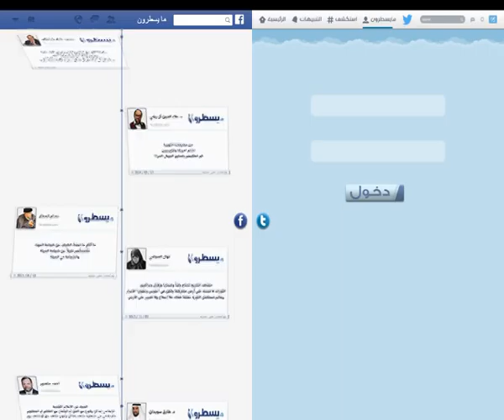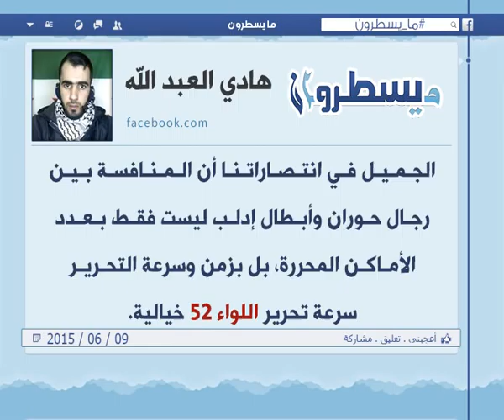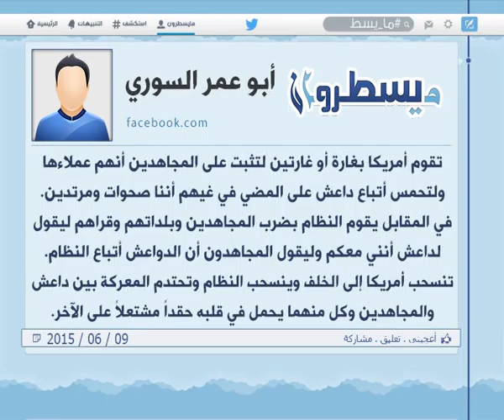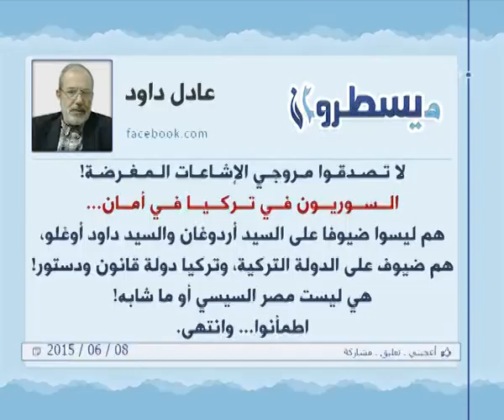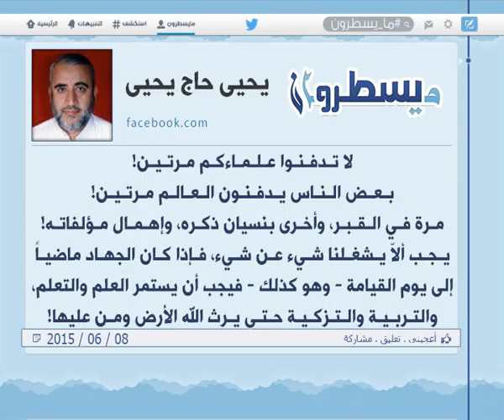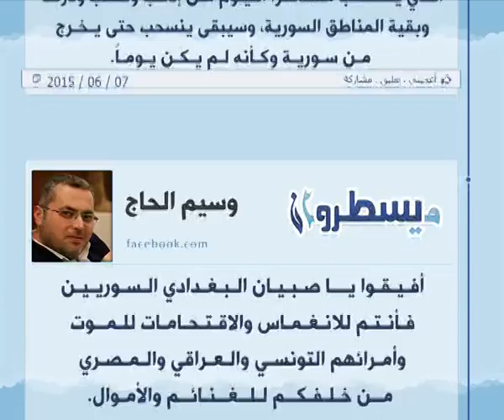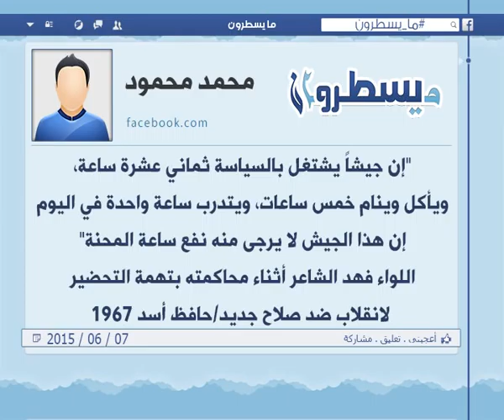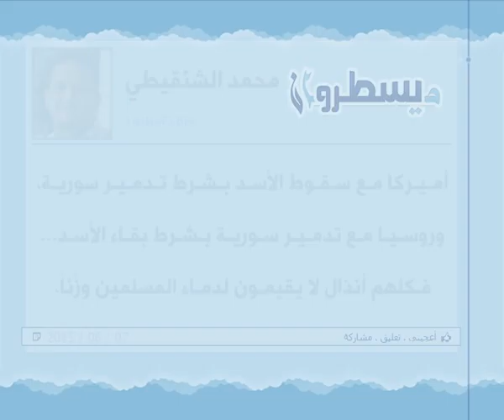الحلقة 254: برنامج ما يسطرون